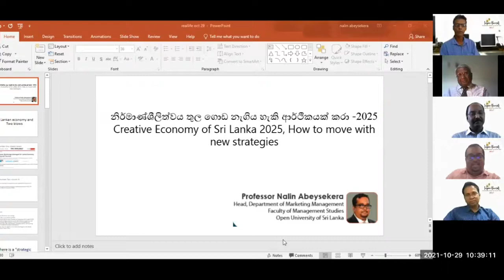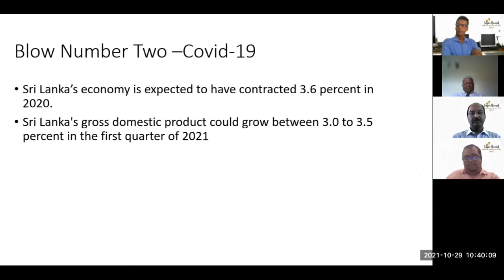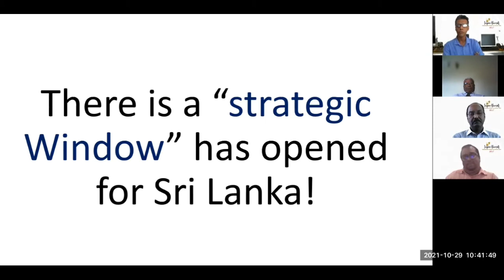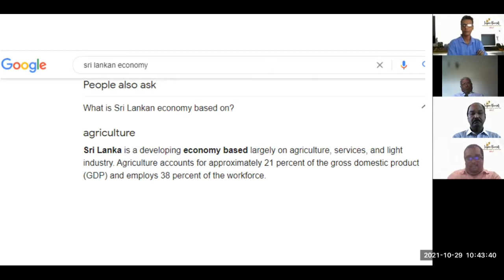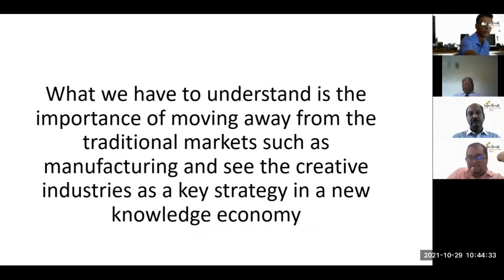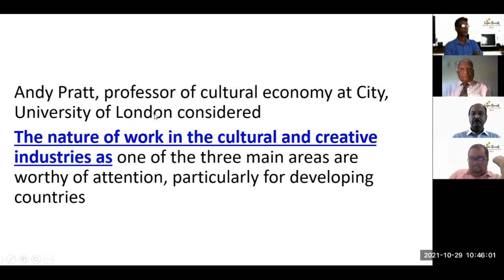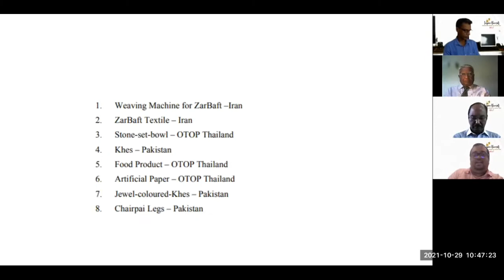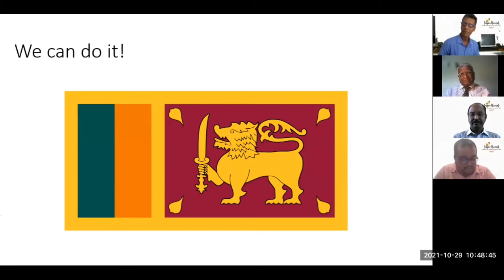Inspire Yourself Knowledge forum - Day #6, Move with new strategies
Inspire Yourself Knowledge forum , Day 6 , Session  7
Creative Economy Srilanka2025
How to move with new strategies

ණය සාගරේක ගිලෙන්නට යන  අපේ රට නැවතත්  ඉන්දියන් සාගරයේ මුතු ඇටය ලෙස අනාගතයේදී බබලවන්නට ආර්ථිකය ගොඩ නගන්නේ කෙසේද?

RealLife සිංහල මාධ්‍යයෙන්